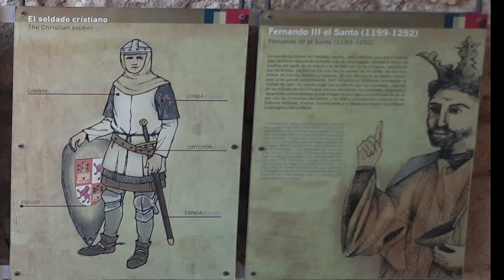EL CASTILLO DE SANTA CATALINA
El castillo de Santa Catalina es una construcción defensiva de carácter militar que se encuentra a 820 metros de altura desde donde se divisa la cuidad de Jaén.
Los primeros asentamientos comenzaron con los íberos, seguido de cartagineses y romanos.
En la Edad Media Jaén fue ocupada por los musulmanes y posteriormente con la llegada de Fernando III se reconquista Jaén.  A patir de la reconquista cristiana se hicieron algunas fases de remodelación con Fernando III y posteriormente con Alfonso X el sabio y con Fernando IV.
En la Edad contemporánea llega la revolución francesa con Napoleón Bonaparte que tras conquistar Jaén, sus tropas se instalan en la fortaleza realizando también algunas reformas.